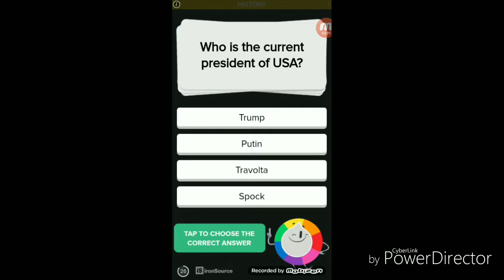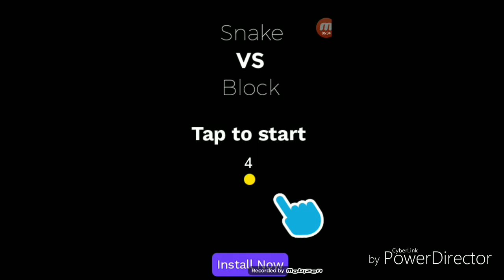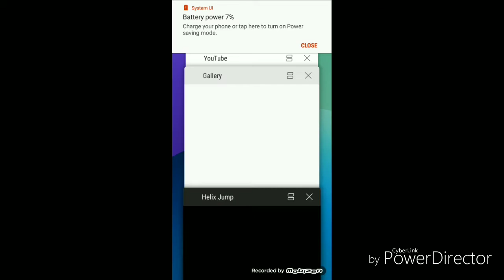Helix Jump#3 | I Can't *BEAT* This Level!!!